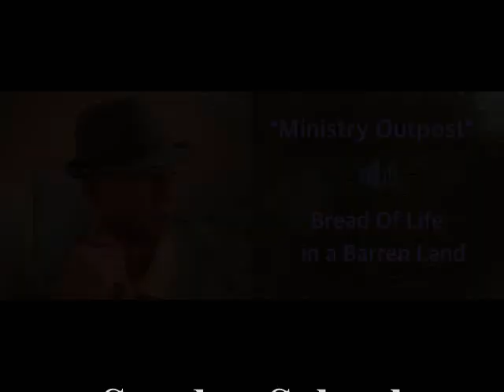"The Widow and the Unjust Judge" - Sunday School Insights - Bible Lessons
Thank you so much for Subscribing and joining our growing family of listeners for the weekly "Audio" Version of - SUNDAY SCHOOL INSIGHTS - This is LESSON #7 - “THE WIDOW and the UNJUST JUDGE" - LUKE 18:1 through 8 - JULY 15, 2018 - Narration is by Minister Billie J Burton. You can now Follow us and "read" new lessons each week - background music "Worlds Away" and "You On My Mind" are Composed and Performed by Jay Man - Poster design for "Ministry Outpost" is by Harrison "The Lens" Hurd at: Deviant Art - Instagram Foap